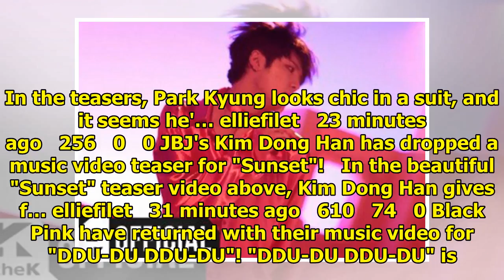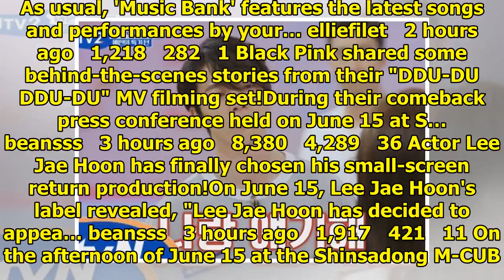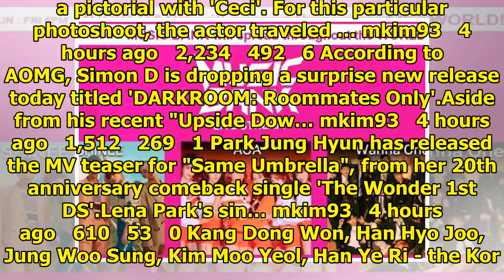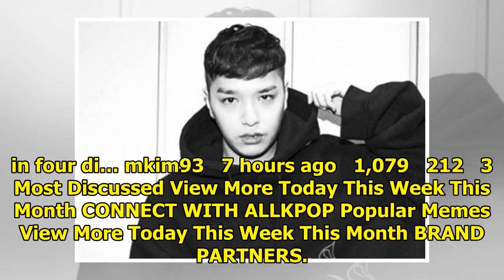Breaking K-pop news, videos, photos and celebrity gossip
Jang Soo Bin is behind the 27th track for the 'Listen' project, "I'm Ready". The latest Mystic Enter...